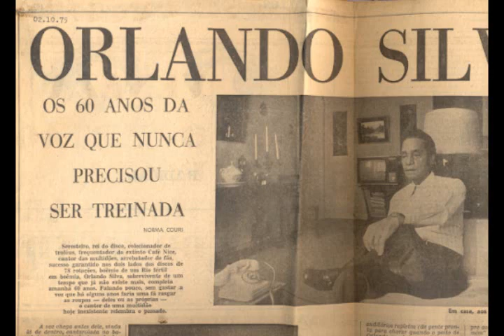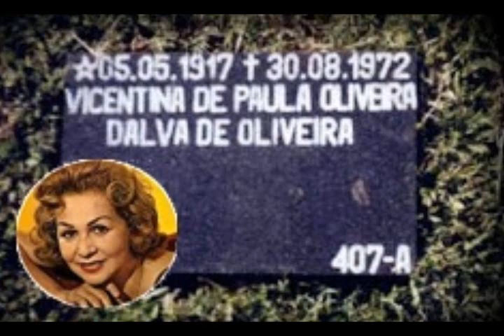TUMULOS DE FAMOSOS GRANDES CANTORES DA ERA DO RÁDIO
NOSSA HOMENAGEM CONTANDO A HISTÓRIA DE GRANDES ÍDOLOS DA ERA DE OURO DO RÁDIO.
TÚMULO DO CANTOR NOEL ROSA
TÚMULO DO CANTOR FRANCISCO ALVES
TÚMULO DO CANTOR ORLANDO SILVA
TÚMULO DO CANTOR VICENTE CELESTINO
TÚMULO DO CANTOR NELSON GONÇALVES.
TÚMULO DA CANTORA ANGELA MARIA
TÚMULO DA CANTORA DALVA DE OLIVEIRA.
TÚMULO DA CANTORA EMILINHA BORBA
TÚMULO DA CANTORA MARLENE
TÚMULO DA CANTORA IZAURINHA GARCIA.